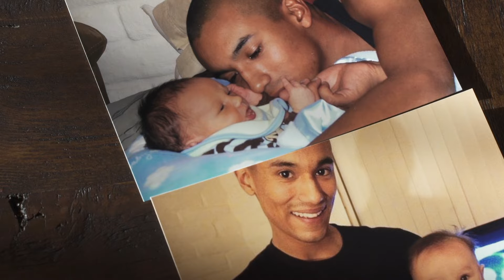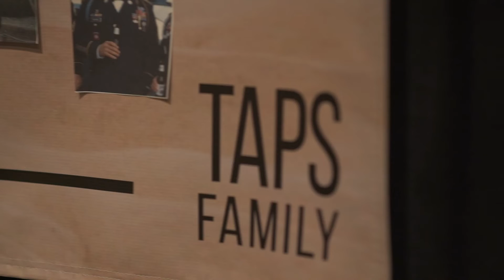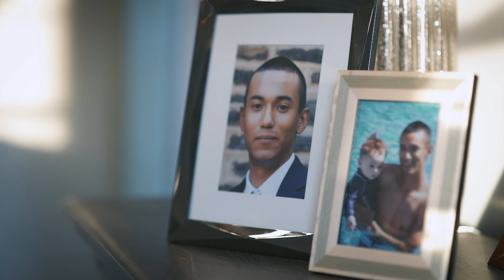Speaking Grief Stories: The McKee Family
Beatriz and Tom McKee’s brother/brother-in-law, Oscar, died by suicide in 2017. Beatriz overcame feelings of shame and isolation because of how her brother died. Tom acknowledges that he struggled with Oscar's death and with how to support his wife in her grief.

Speaking Grief is a public media initiative produced by WPSU Penn State with philanthropic support from the New York Life Foundation. Visit speakinggrief.org to find the full Speaking Grief documentary along with more videos, webinars, and resources about grief you can share with clients, friends, and family.